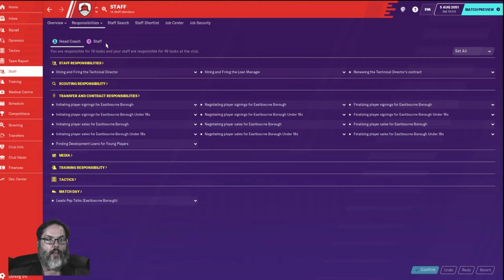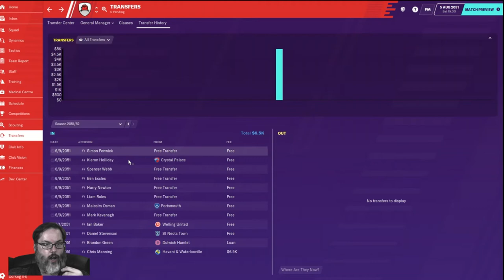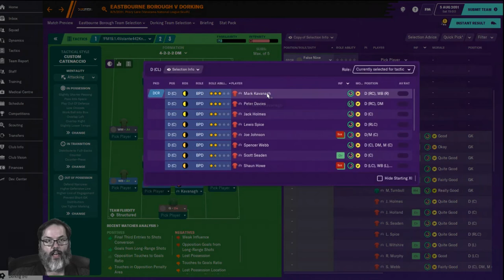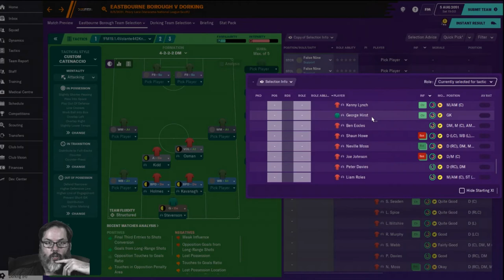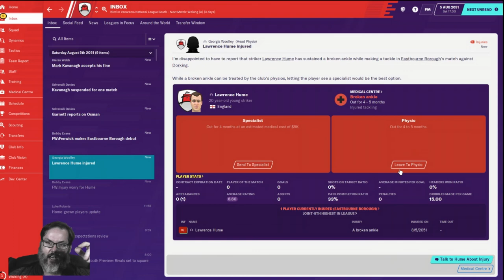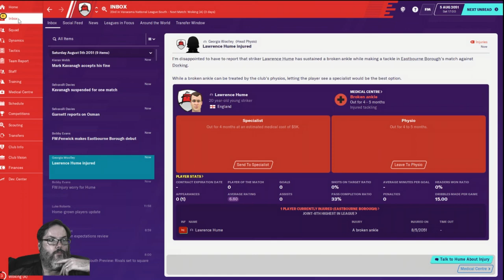Climbing the Ladder FM20 - Club 2 Ep. 13 - A New Season; A New Result?